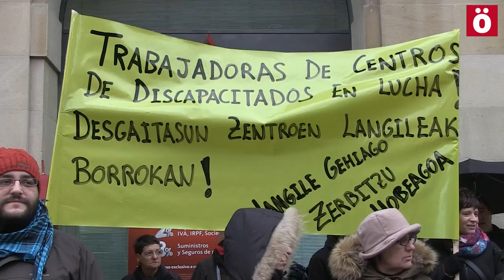Entregan 11.258 firmas al Gobierno de Navarra para pedir más personal en los Servicios Sociales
El 3 de febrero, el sidicato LAB, comenzó la campaña “Zaintza zaindu. Más personal mejor servicio” con el objetivo de pedirle al Gobierno de Navarra que derogue inmediatamente el D.F. 209/1991, en el que se recogen la cantidad de personal para los diferentes recursos de los Servicios Sociales como son residencias de personas mayores, menores y personas con discapacidad.